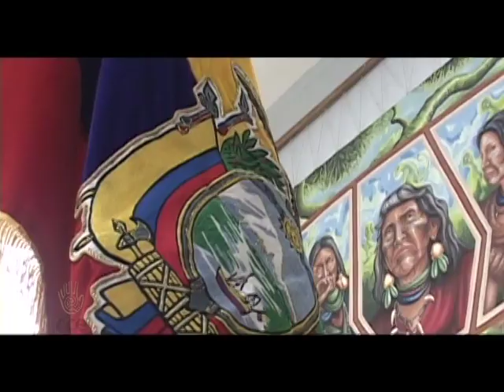HUAPANGUITO A PUYO